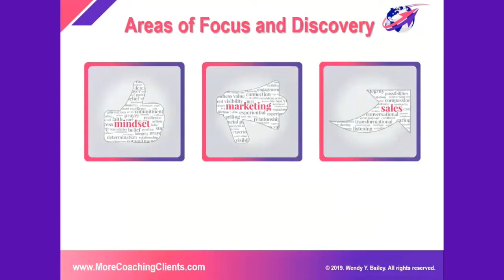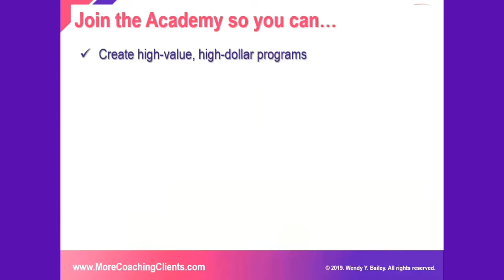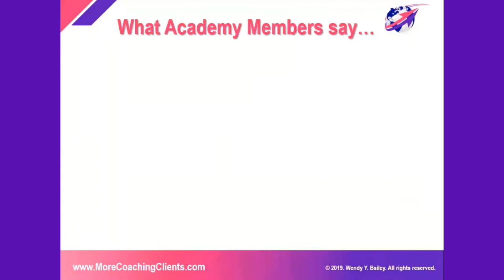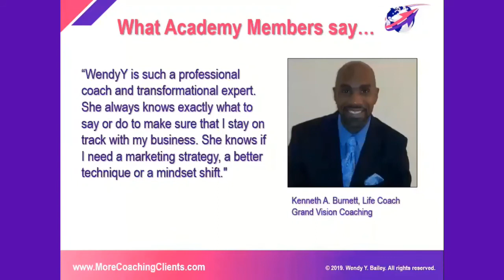How to Repurpose Your Content All The Way To The Bank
Repurpose Your Content l Profitable Coaching Conversations l Ep34

Repurposing your content is a great profitability strategy. It’s because your content is a “low-hanging fruit” that can be easily turned into revenue-generating opportunities in your business.  In this bonus episode, Income Acceleration Mentor, WendyY Bailey, shares why she loves this money-making strategy as well as all of the considerations you want to know to make it work for you, too. Starting with where you are, you can begin to repurpose your content in three easy steps. Then, you’ll discover two of the key elements that will support you in repurposing your content going forward.

WendyY Bio: Honored as a Top Influencer in 2020 by Success Women’s Conference, Wendy Y. Bailey is a World Class Business and Sales Coach, an International Thought Leader, and Sales Speaker. Called a “Force of Nature” and trendsetter in the coaching industry because of her fearless approach to innovation, she has been supporting entrepreneurs, coaches, speakers, consultants, and emerging thought leaders, for more than eighteen years. She is a two-time bestselling author, sought-after business coach, and engaging sales speaker for her fierce and dynamic dedication to inspiring individuals, groups, and organizations to create extraordinary results. Affectionately called “WendyY” by her clients, business associates, and colleagues, she is has made a global impact in the world of coaching as an innovative CEO and mentor coach, serving in countries like the UK, Sweden, Spain, and Italy. WendyY is the Chief Visionary of The Profitable Coaching Society, a growing community of coaches, speakers, industry experts, marketplace influencers, and emerging thought leaders, to connect, share, and grow together. It's all about growing your coaching business and increasing your bottom line profits. Join the Society to connect with others in the professional coaching and speaking space because it will definitely equip you to grow or scale your business as well as support your success, personally and professionally.

Important Links:
More about the Profitable Coaching Society:

Join the Profitable Coaching Society and Get the Ultimate Guide to Profitable Coaching Conversations: Sales Conversations That Convert To Cash: